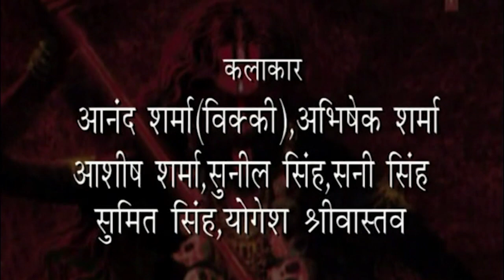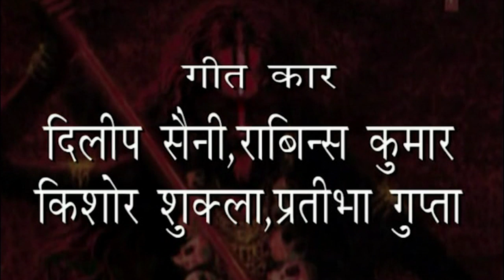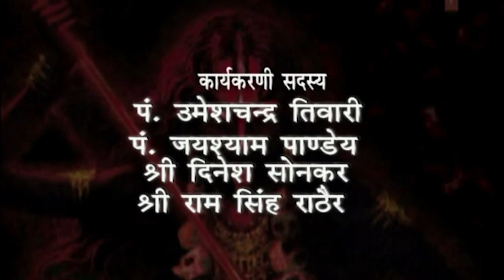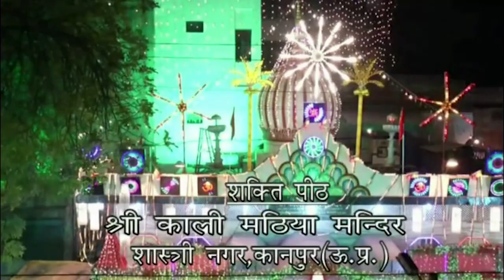Jai Maa Kali | जय माँ काली | Song 1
🎬 Title: Jai Maa Kali | जय माँ काली | K.K. Movie Entertainment Present's

0:00 Intro
0:06 Casting
2:46 Start

🎭 Artists:
Aachal
Arti Singh
Dr. Pratibha Gupta
Swati Mishra
Ankur Aggarwal
Vijay Saini
Aanad Sharma (Vikky)
Abhisek Sharma
Ashish Sharma
Sunil Singh
Sunny Singh
Sumit Singh
Yogesh Srivastava

🎵 Musician:
Sanjeev Singh (Parl Studio)

📝 Lyricists:
Dileep Saini
Rabin Kumar
Kishore Shukla
Pratibha Gupta

🎤 Singers:
Vikky Bhat
Dr. Pratibha Gupta
Sonali Mishra
Alaisha

✂️ Editor:
Aditya's Animation
Keshav Das ( @photogramskeshav  )

🎥 Cinematographers:
Rajeev Gupta ( @r.s_moviies  )
Manoj Gupta

🎬 Director: Devendra Kumar Mishra

🎥 Producer: Bhupendra Singh Bhadoria